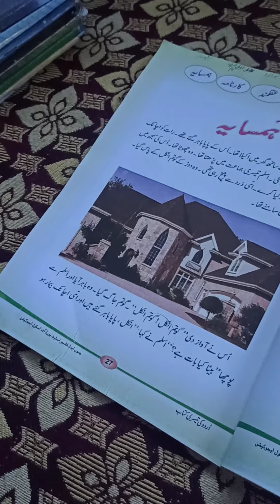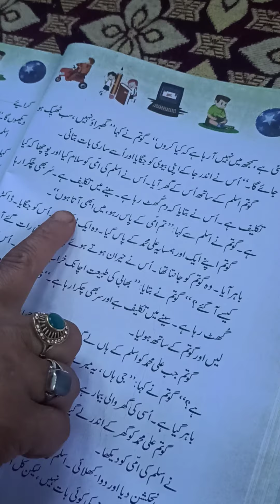class 3rd / urdu / hamsaya / lec#2nd